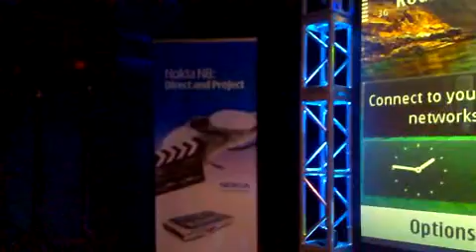Qik - Mobile video by AHA Media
Streamed by AHA Media. Qik is the fastest way to upload videos to YouTube from your mobile phone.